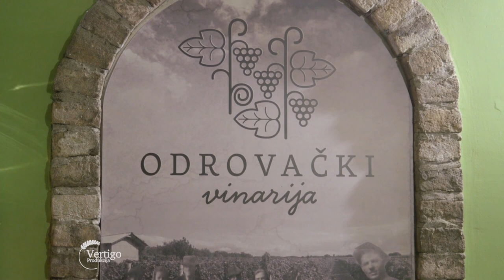Uzgoj GROZDJA i proizvodnja VINA u selu RIVICA - U nasem ataru 913